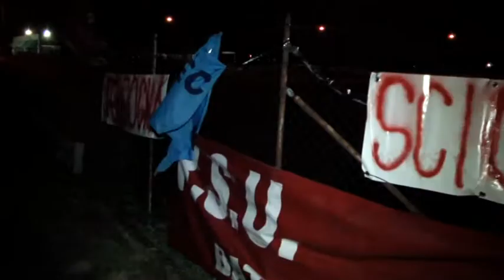TREOFAN SEMPRE IN PRESIDIO, ATTESA PER INCONTRO 24 GENNAIO